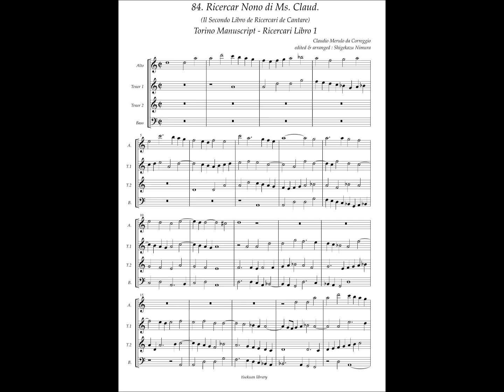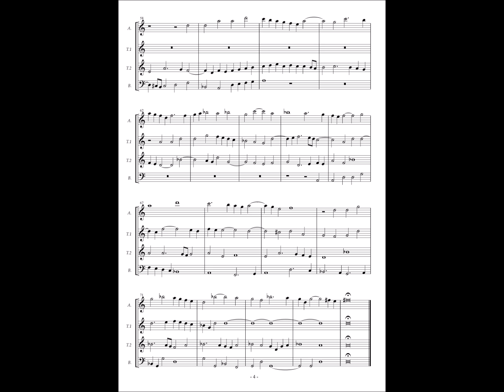Torino Manuscript - Ricercari Libro 1 No.84 (Claudio Merulo) Ricercar 9 di Libro 2